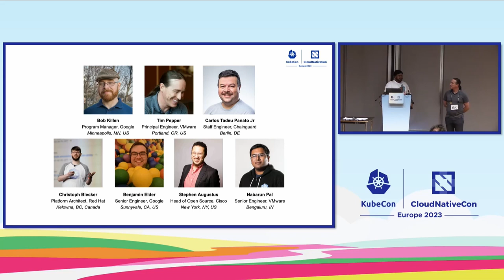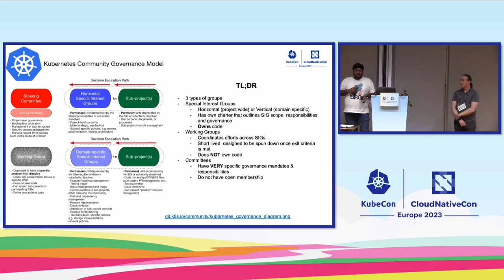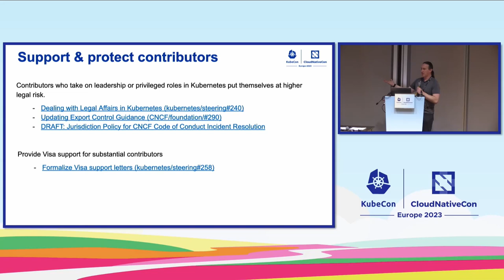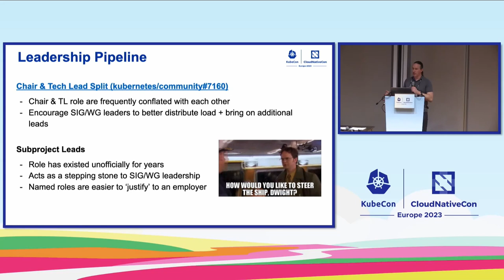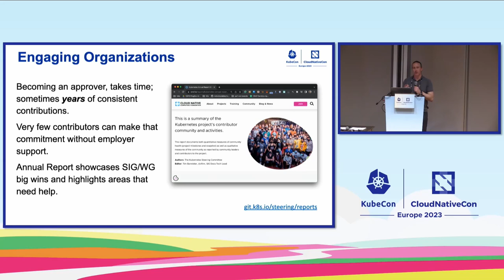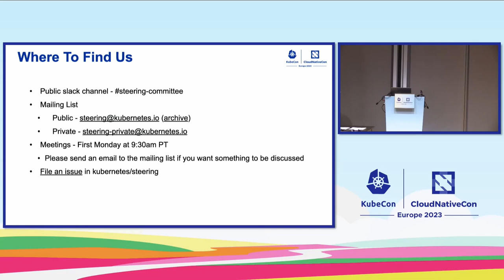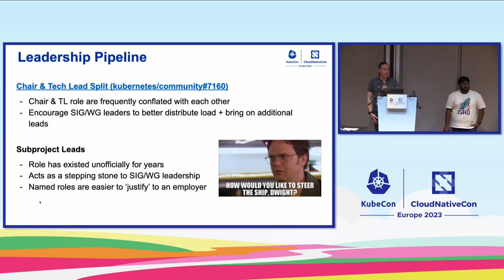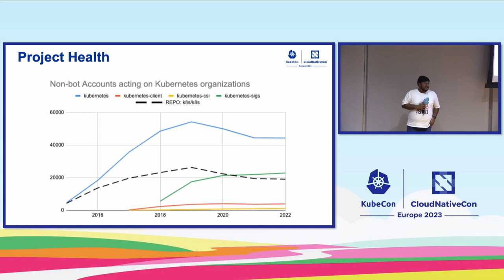What Does the Kubernetes Steering Committee Steer? - Nabarun Pal, VMware & Bob Killen, Google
The Kubernetes Steering Committee is tasked with decision-making and oversight of the non-technical aspects of the Kubernetes project. This session will be broken into two parts: The first half will be an overview of what the committee is, and what it isn’t. What it’s tasked with, its importance, what it has accomplished to date and its top priorities for the year. The latter half will be focused on answering questions from Kubernetes project constituents and the wider Cloud Native community at large. If you’re curious or have a question about how one of the largest Open Source projects is governed, how that impacts you, or how you can leverage our learnings in your cloud-native projects' governance journeys, we encourage you to come stop by for a conversation!